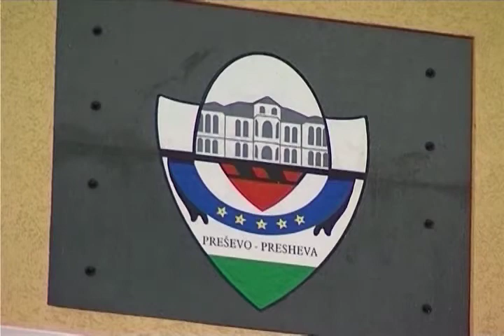Marrëdhëniet e Preshevës me Beogradit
Udhëheqësit politikë të shqiptarëve në Luginën e Preshevës thanë se do t'u japin fund bisedimeve me qeverinë e Serbisë, derisa Beogradi nuk ndryshon qasjen ndaj tyre. Vendimi i tyre pasoi mospajtimin e Beogradit për hapjen e gjykatave dhe prokurorive në komunat me shumicë shqiptare në jug të Serbisë. Shqiptarët e zonës kërkojnë të drejta të njëjta sikurse serbët e Kosovës.